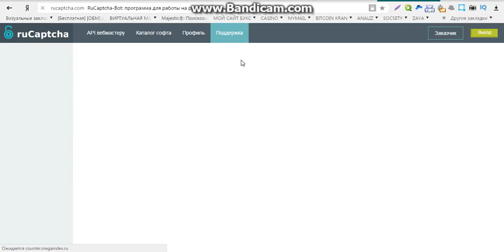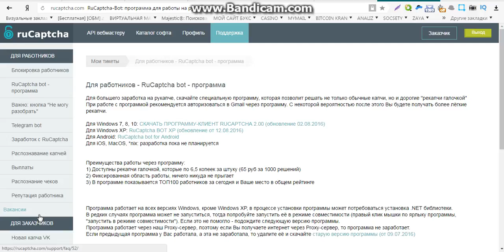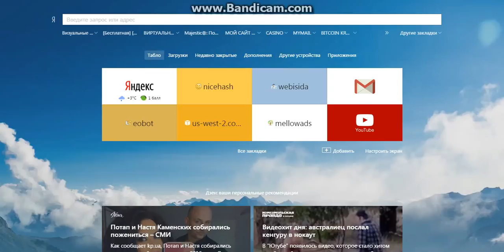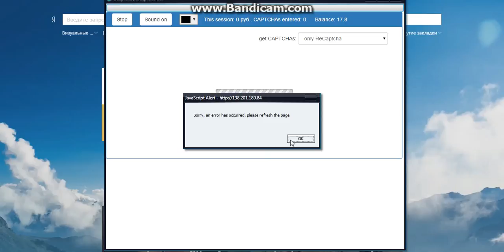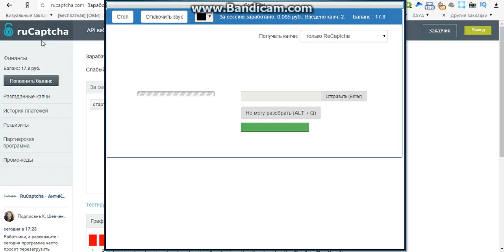выгодный заработок в интернете без вложений